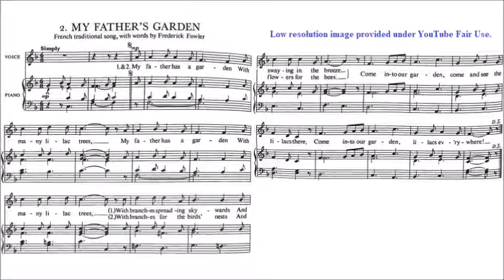HKSMF 74th Vocal 2022 Class 22 French Trad My Father's Garden Sheet Music 校際音樂節